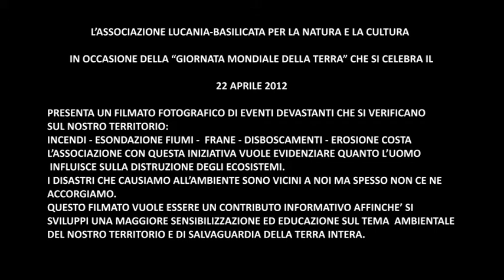MAL-BA Associazione Lucania-Basilicata per la natura e la cultura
L' Associazione Lucania-Basilicata per la natura e la cultura, in occasione della "Giornata mondiale della Terra" che si è celebrata il 2 aprile 2012, presenta un filmato fotografico di veneti devastanti che si verificano sul nostro territorio: incendi, esondazioni fiumi, frane, disboscamenti, erosione costa.
L'associazione con questa iniziativa vuole evidenziare quanto l'uomo influisce sulla distruzione degli ecosistemi.
I disastri che causiamo all'ambiente sono vicino a noi, ma spesso non ce ne accorgiamo.
Questo filmato vuol essere un contributo informativo affinchè si sviluppi una sensibilizzazione ed educazione sul tema ambientale del nostro territorio e di salvaguardia della Terra intera.